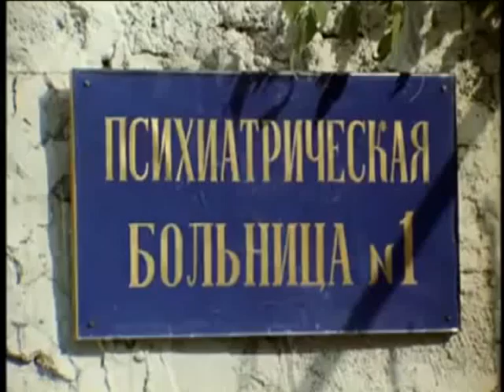Саня останется с нами (Новинки)